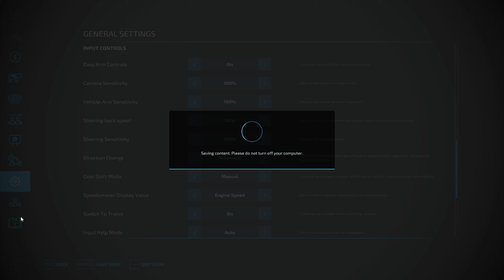Let's Start from 0 with no mods | FS22 Hindi Gameplay Part 1 (2024)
Let's Start from 0 with no mods👑😮 | FS22 Hindi Gameplay Part1 (2024)

farming simulator 22 gameplay Hindi
FS22 new episode
fs22

Game graphics | 2k resolution at max settings

PC 👇

processor        - r 5 5600x
ram                    - XPG D50 RGB 16 GB
Graphics card - MSI RTX 3060TI
PSU                   - PK650
Storage             - Gen 4 SSD 1TB

Fully RGB
Ram       - 8Gb
storage - 128GB